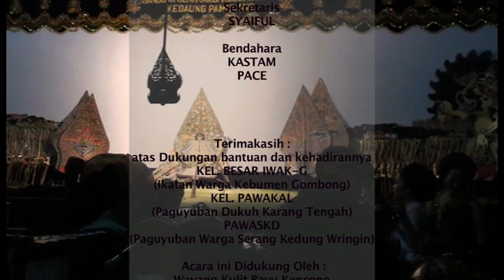WAYANG KULIT DALNG KI BAYU TRIATMOJO ULANG TAHUN PWKG KE 9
WAYANG DALANG KI BAYU TRIATMOJO LAKON GATOT KACA LAIR
DALAM ACARA ULANG TAHUN KE 9
 PWKG PERKUMPULAN WARGA KEBUMEN GOMBONG